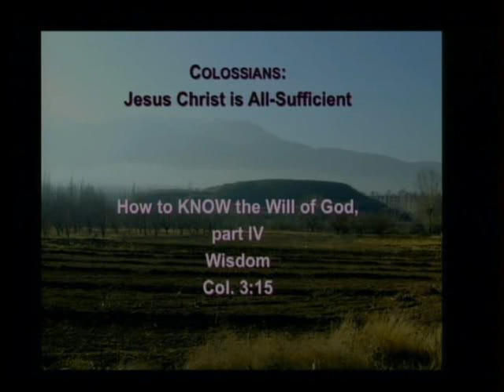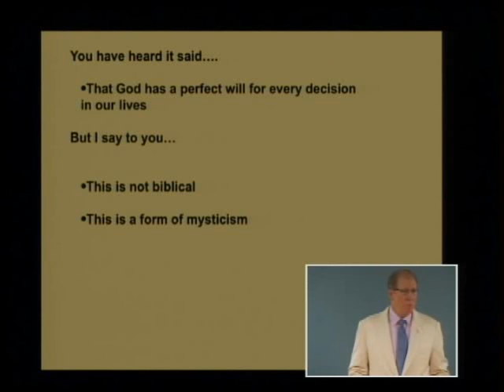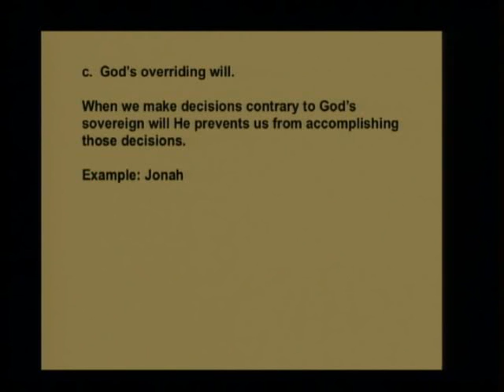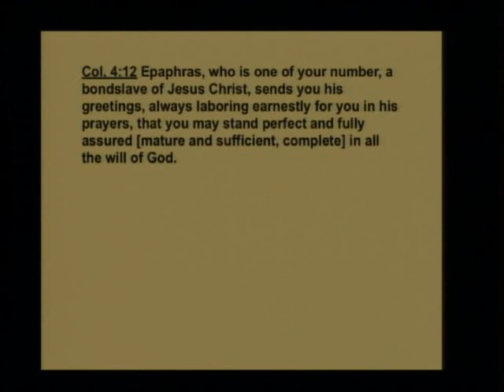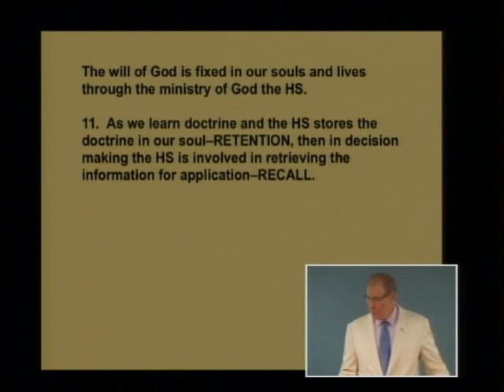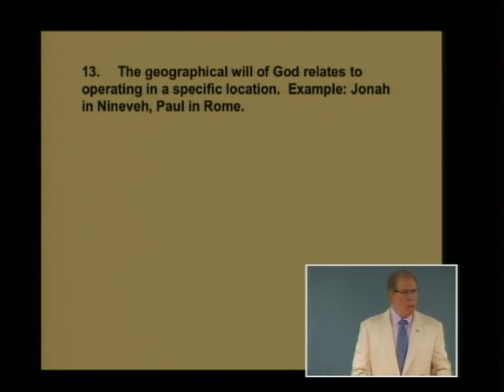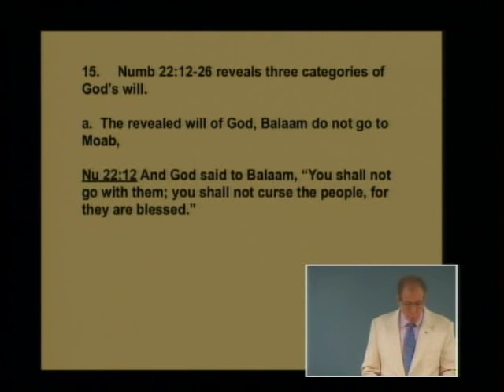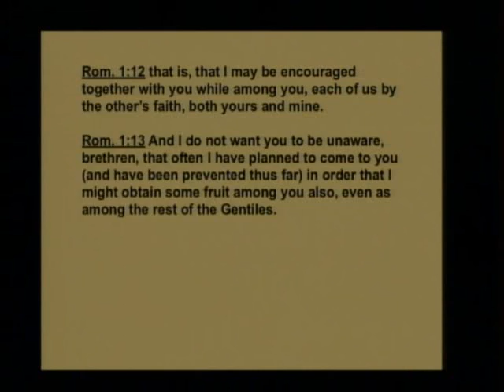Colossians 062b - How to KNOW the Will of God - Part 4: Wisdom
How to KNOW the Will of God - Part 4 - Wisdom. Colossians 3:15. July 15, 2012.

We come to know the will of God through the accumulated wisdom of His Word. God no longer gives special revelation and examples of our set of circumstances may not be in Scripture. Learn the different categories of God's will with illustrations from Scripture. Peace in this verse is the vertical peace of reconciliation which brings the horizontal peace within the Body of Christ. The real question in every life is, "How can I best serve God with my life?" With that focus, prayer and trust, the will of God is no longer a guessing game.